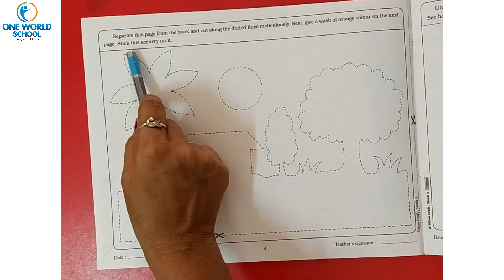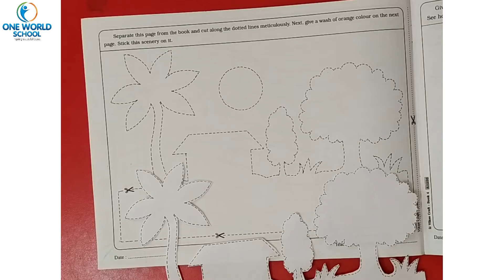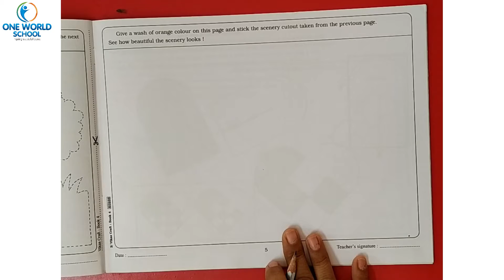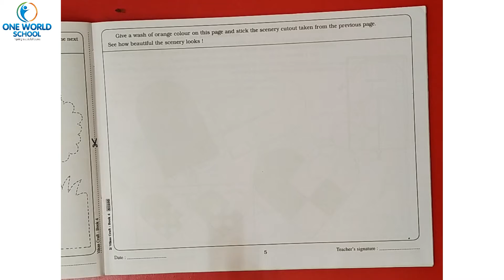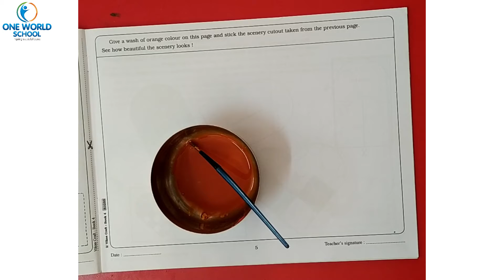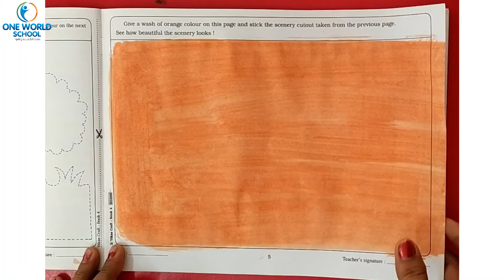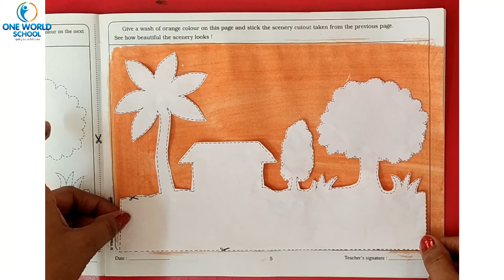STD-4_CRAFT_PART-3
80ft Road,
Wadhwan,
Surendranagar-363035